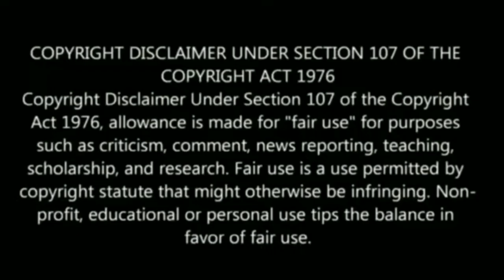வீரத்தில் சிறந்தவன் அர்ஜுனனா ? கர்ணனா ? இருவரில் யார் சிறந்தவர் தெரியுமா ? யாரும் அறியாத தகவல்கள் !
ஜோக்கர்

Like பண்ணுங்க
Share பண்ணுங்க